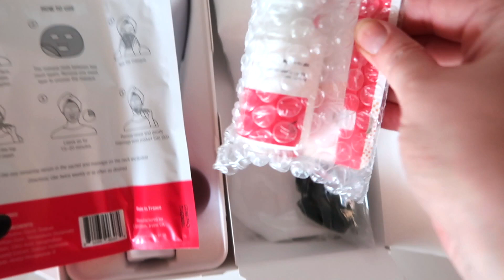What I Kept & Returned From The Nordstrom Sale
*What I returned*
Free People Sweater
Mother jeans
Good American
Free People

*What I kept*
Flower candle
Unicorn candle
Dior Lashes
Dior Lips
Fix plus
UV light
Alo top
Alo leggings
Nike shorts
Frame jeans

Planning a wedding? Get $50 to spend when you use THIS wedding registry

Daily Harvest, get 3 free smoothies off your order with code "Christina"

Earn 40,000 Southwest rapid rewards points to use for FREE flights! My favorite card for travel!

Write Me:
Christinabtv
Miami, FL
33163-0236